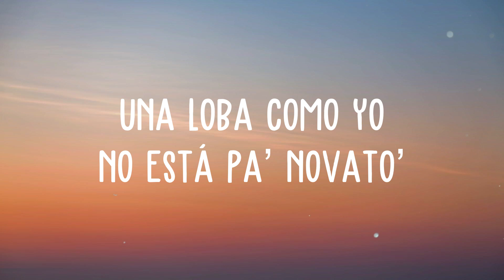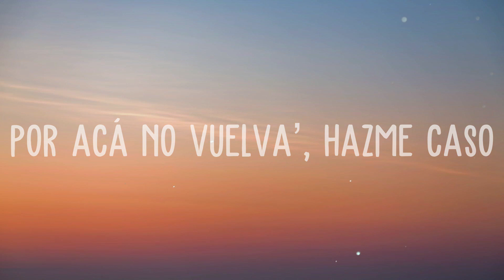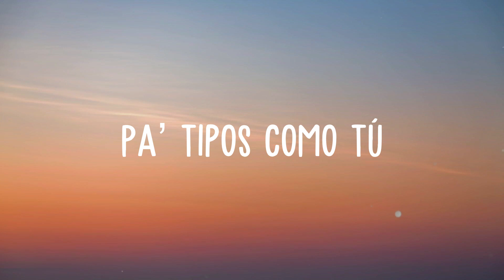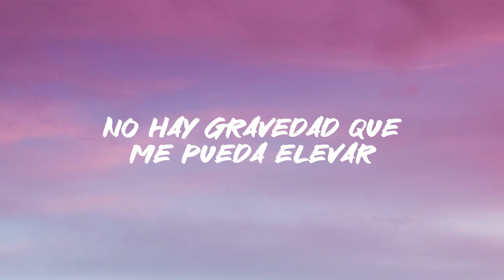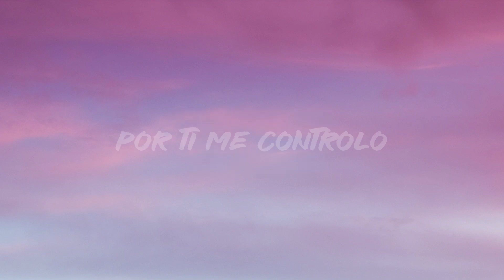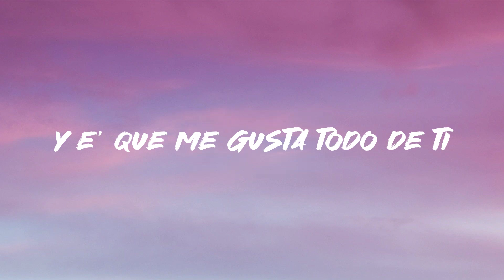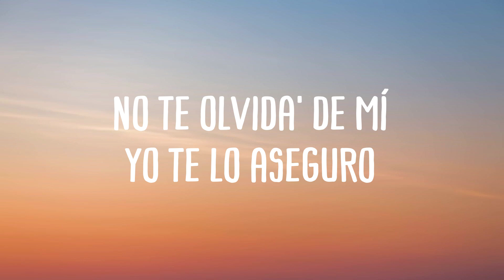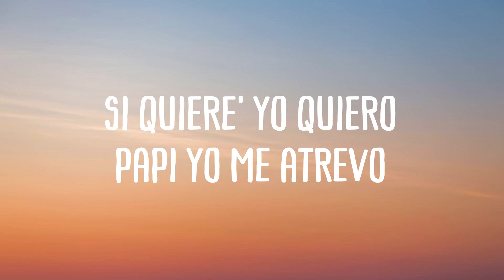Bzrp Music Sessions, Vol. 53 - Bizarrap, Shakira {Lyrics Video}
Una loba como yo no
  Está pa’ tipos como tú
  Con una igualita que tú
  Entendí que no es culpa
  Mía quе te critiquen
  Con la prensa en la puerta y la
  Deuda en Hacienda
  Te creíste que me heriste
  Y me volviste más dura
  Las mujeres ya no lloran
  Las mujeres facturan
  Claramente
  Es igualita que tú
  Y por eso estás con
  Una igualita que tú
  Yo te deseo que te vaya bien con
  Mi supuesto reemplazo
  Pero trabaja el cerebro
  Un poquito también
  Yo te desocupo mañana y si
  Quieres traértela a ella
  Que venga también
  Y una loba como yo no
  Pa’ tipos como tú
  A ti te quedé grande y por eso
  Estás con una igualita que tú